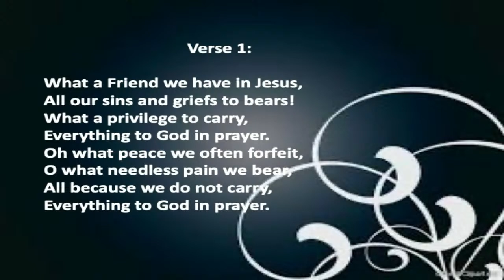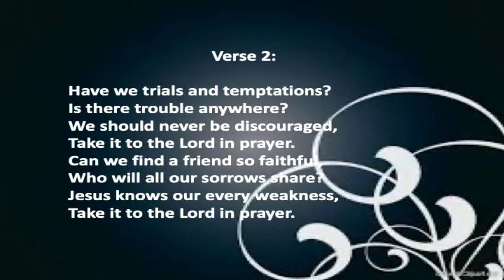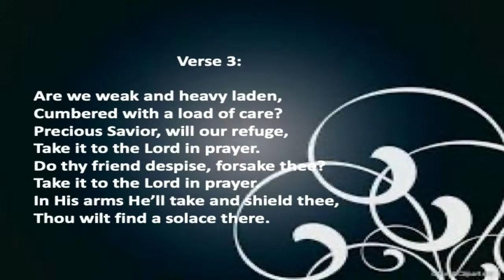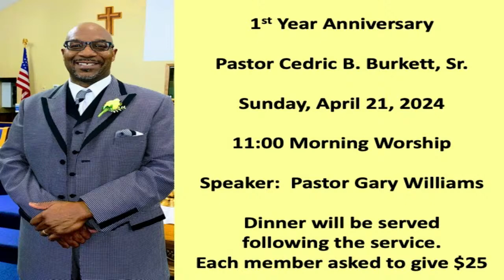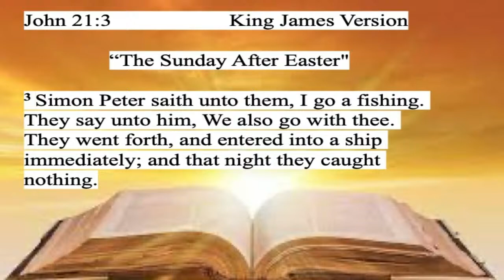Sunday Service April 7, 2024